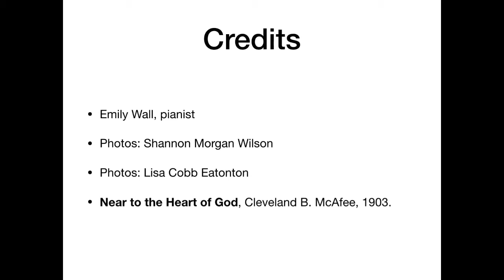Emily’s Ministry, Part 1